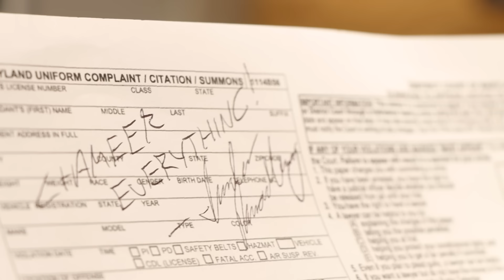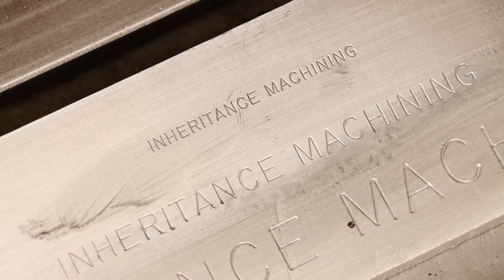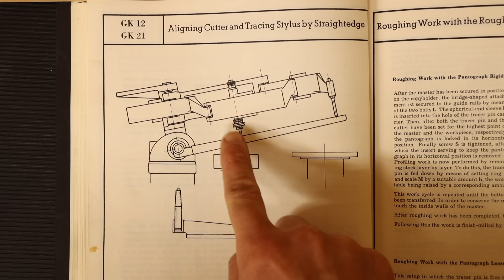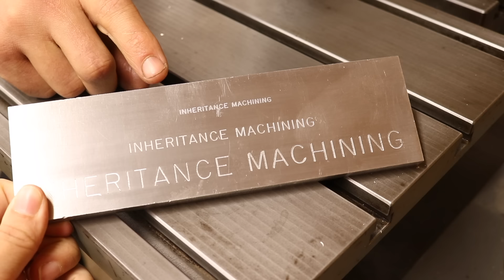Saving the Machine the World Forgot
Yes… I’m in the middle of another project. But when an opportunity presents itself to… obtain a piece of machining history that I’ve always wanted, I would be a fool to not drop everything and drive across the country to get it. Doesn’t hurt that I love road trips!

TIMESTAMPS

0:00 ROAD TRIP!
4:13 Getting Acquainted
5:55 What's the Surprise?
7:52 Make Room while the Sun Shines
9:45 Button Puckery
12:24 Rubba dub dub
15:10 Simple is as Simple Doesn't
17:05  Smaller I say!
19:27 Swoopedy
19:58 I'll call your 2D and raise you 3!
22:47 Show and Tell
24:23 She's A Natural!